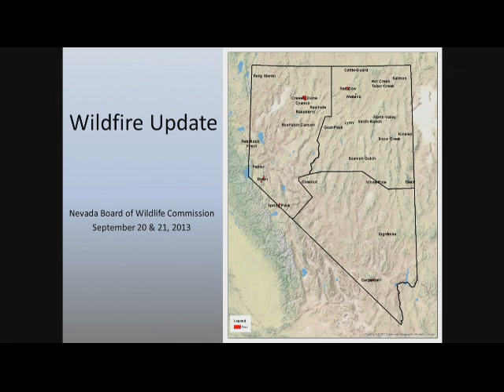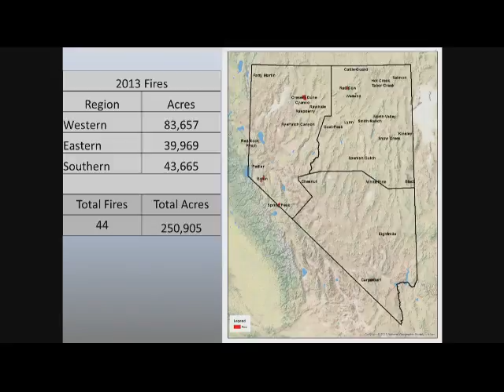September 2013 Agenda Item 31C D F E G H 32 33 34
31 Reports -- Informational
A An Update on the Status of Wildlife Rehabilitation in Nevada - Chief of Wildlife Diversity Laura Richards
An update will be provided on the status of the wildlife rehabilitation in Nevada.
B* Nevada Wildlife Action Plan 2012 Revision Update -- Chief of Fisheries Jon Sjoberg and Chief of Wildlife Diversity Laura Richards
A presentation will be provided on the status of the revised Nevada Wildlife Action Plan.
C Sage-grouse and Sagebrush Ecosystem Council Update - Secretary Tony Wasley and Commissioner Drew
An update on the status of the sage-grouse will be provided as well as an update on the Sagebrush Ecosystem Council.
D Wildfire Update -- Chief of Habitat Alan Jenne
Chief Jenne will provide an update on wildfires that have occurred in Nevada this fire season.
E* Tag Allocation and Application Hunt Committee (TAAHC) - Commissioner Robb
A report will be provided on the recent committee meeting.
F Wild Horse Update - Chief of Habitat Alan Jenne
A report will be provided on the status of wild horse issues pending in Nevada.
G* Litigation Report -- Deputy Attorney General David Newton
H Department Activity Report - Secretary Tony Wasley
Director Wasley will provide a report on recent Department activities.